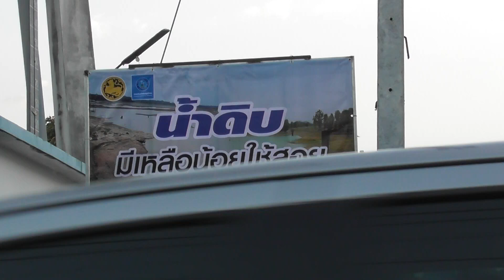G.Folk 2020 (Clip 65) 12/02/63 : พลเอกประยุทธ์ จันทร์โอชา เยือนหนองเล็งทราย อ.แม่ใจ จ.พะเยา (1/5)